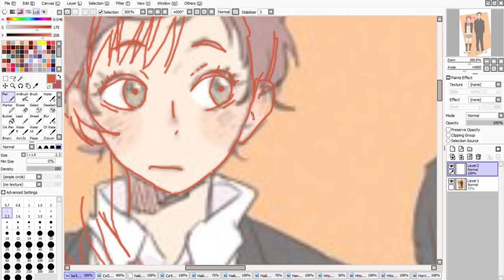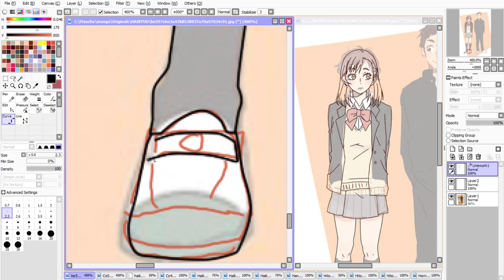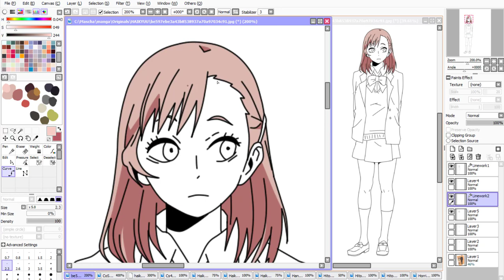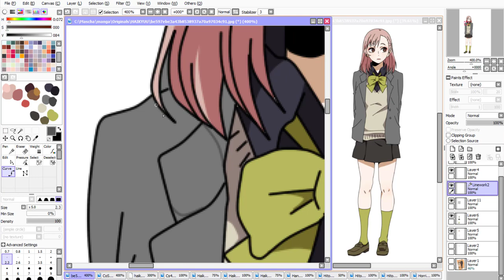[Haikyuu!!] TOMOYUKI & KEIZO - 1/2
The first part of the picture I'm working right now is here! The second one will be uploaded soon as well. Also, the .sai data will be available for download so you'll be able to make this as a collab and choose which part to do!

Porter Robinson ft. Madeon - Shelter
Programs used: Paint Tool SAI, Gimp 2.8
For recording and Video editing: Camtasia Studio 9